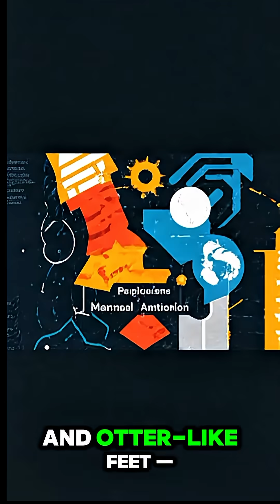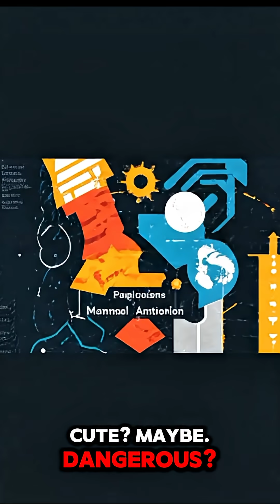Scientists Thought It Was Fake… Until It Moved 😳 | The Truth About Platypus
Meet the Platypus — a creature so strange that even scientists once thought it was fake! 🦆🐍
It has the bill of a duck, the tail of a beaver, lays eggs like a reptile, produces milk from its skin, and can even inject venom like a snake! 😱

In this video, discover how the Platypus breaks every rule of nature — combining features of mammals, birds, and reptiles into one unbelievable creature. From its electric-sensing bill to its venomous feet, this animal is nature’s ultimate glitch in the matrix. 🌍✨

📺 Watch till the end — you won’t believe how this adorable creature defends itself!